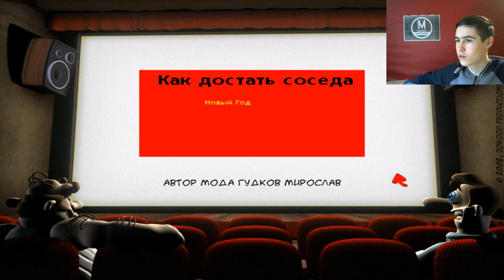Моды на Как Достать Соседа №16 - Первый мод в 2021 году